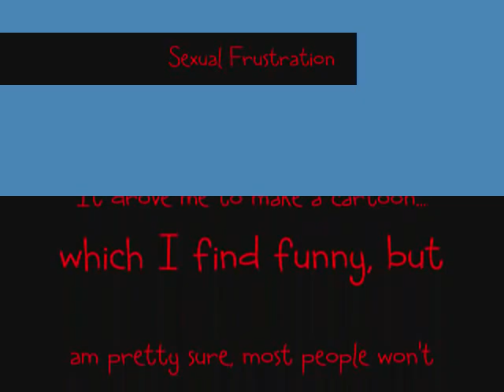Sex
A girl goes walking on a sunny day to find anyone, ANYONE who will get it on with her.  But it seems there's nobody.  She may be rejected 12 times, but she keeps on going, like a trouper with a one track mind on you know what.  Supposed to be funny, but I never know with the YouTube crowd.  I hope you like it!

((A month's worth of thousands of frame by frame work, and you have this, my baby, my little nest egg. "Sex" has been a long time coming. It was just a seed of an idea for so long. Then in the past month it changed shape into what it is now.))